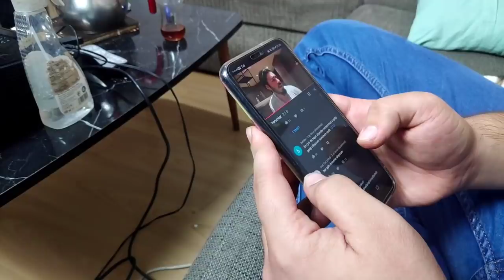Abdusselam Türkiye ye DÖNDÜ / Kanal Hakkında Müjdeler /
Playboy mantıcı Alper büyük uğraşları neticesinde Abdusselam ı Türkiye ye dönmeye ikna ediyor ve Abdusselam vatan toprağına ayak basıyor.
  İlk kavuşmanın ardından Alper ve Abdusselam birlikte bir vlog hazırlıyorlar ve siz sevgili takipçilerimize müjdelerini iletiyorlar...
YEMEKTEYİZ 2 YAKINDA !!!